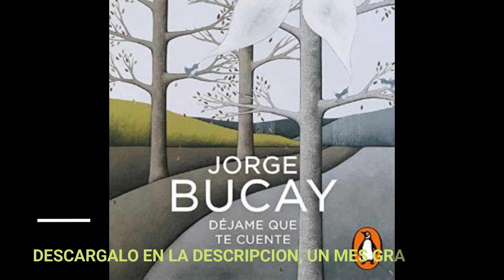DEJAME QUE TE CUENTE(audiolibro)JORGE BUCAY